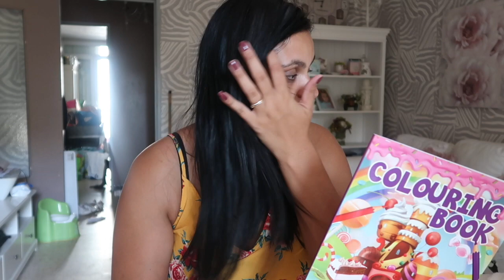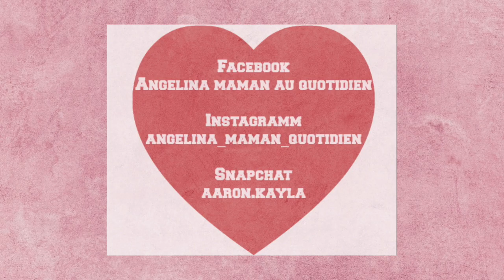❥ ACTION ❤ MEGA HAUL ❤ ENCORE ET TOUJOURS PLUS ...